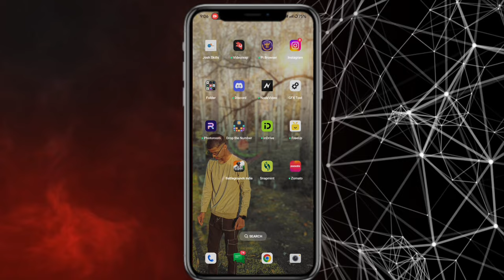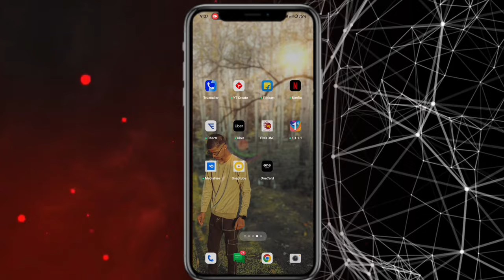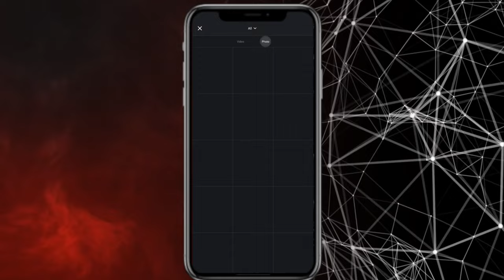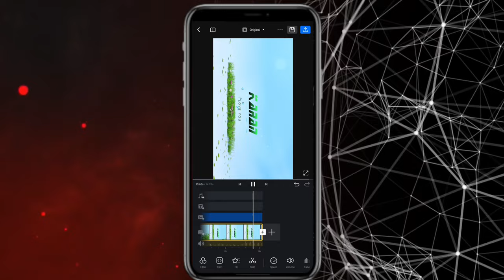New latest flying leafs name reel video editing | flying leafs name reel video editing step by step